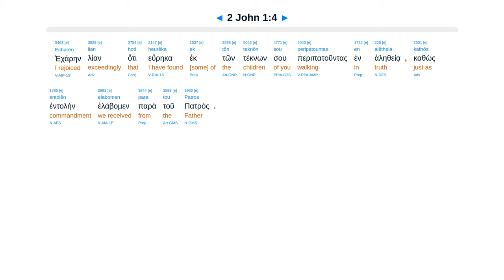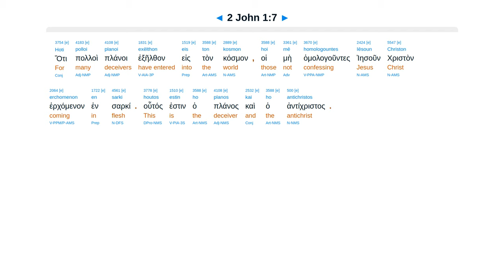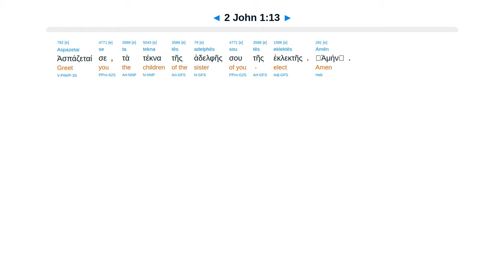2 John 1 - Interlinear Greek New Testament Bible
2 John 1 - Interlinear Greek New Testament Bible - Erasmian Pronunciation

Rejoice walking in truth. Walk in commandments. Deceivers & antichrist deny Christ in flesh. Not receive.